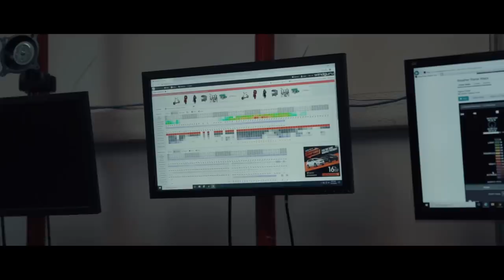Back in Guam - Vlog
Near the end of 2019 Myself and some friends had the opportunity to explore the incredible island of Guam. It was quite the adventure to say the least :)

Special thanks to Bryn North for putting together this vlog!